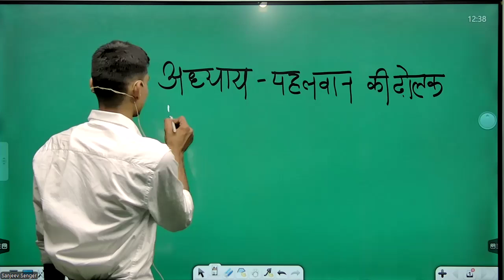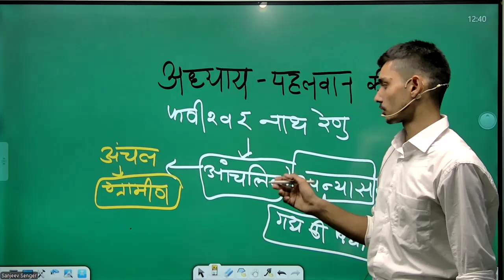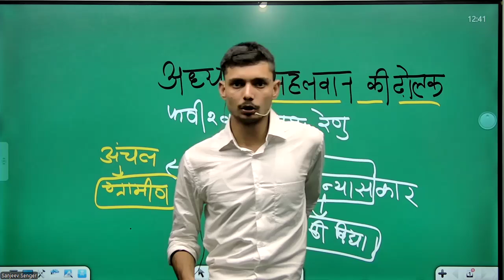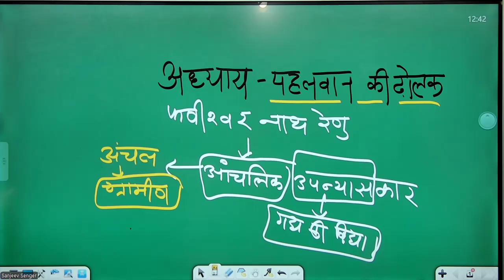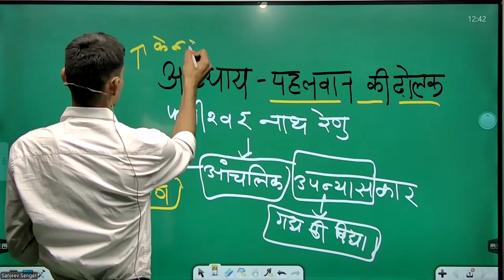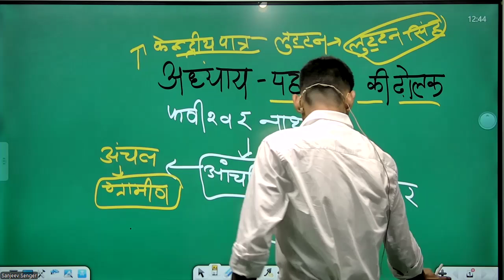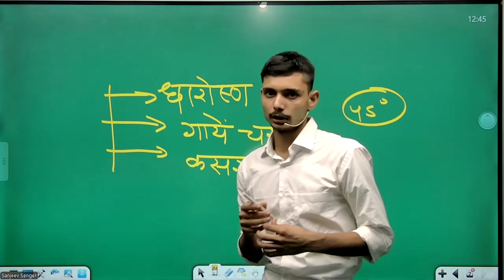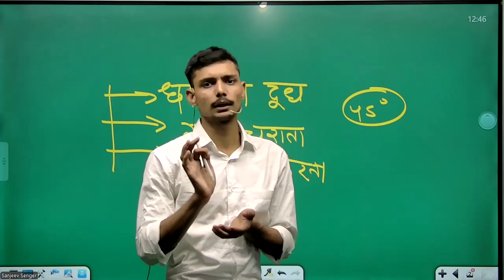Class 12 M.P.Board 2025 me 100 %आएगा फणीश्वर नाथ रेणु पहलवान की ढोलक CLASS 12 AAROH